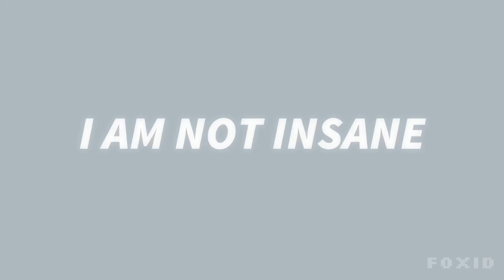i am not insane ‼️ animation meme / pmv ‼️ FLASH WARNING, MOTION SICKNESS AND EYE STRAIN WARNING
‼️Credits!

Editing Program(s): Alight motion, Kinemaster
Drawing Program(s): Procreate
Animation Program(s): Procreate

‼️Basic Info!
Canvas Size(s): 1920 x 1080
Frames: no clue
FPS: 15
Time Taken: 2 days
Others: /

‼️Socials!
YouTube: Mia Føxid (You’re here!)
Twitch (I don’t stream): miafoxid15